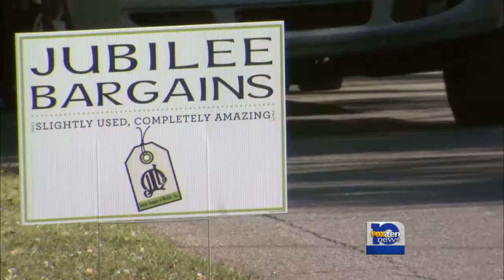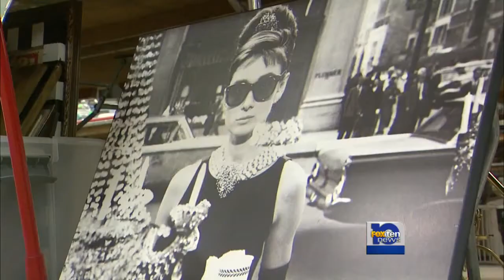Shopping for a good cause